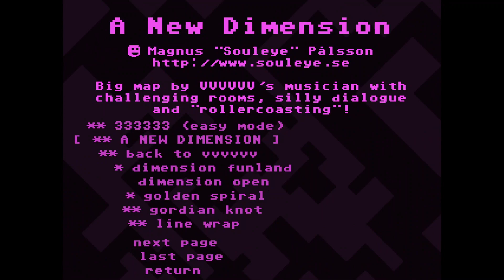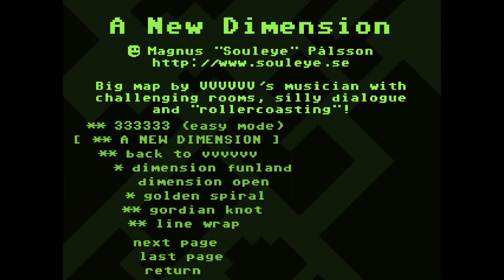VVVVVV: 35 -- We Save The Universe (Return to VVVVVV)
We nab those last trinkets and use the information and power to finally save dimension VVVVVV, and perhaps use our combined knowledge and new friends to truly save our home dimension, not just "in theory" of a hopeful future like in the base game.

Sure, alright, but the map wasn't all that fun to play. But I give it an ok/10. Of all the maps that I've played so far this series, this probably is the one I am least likely to revisit for any reason. I have no desire to get good at the challenging rooms as I didn't think they were particularly rewarding, and I didn't miss any trinkets (they were mandatory) so no residual doubt there.

Back to VVVVVV is an exploratory map where the crew return to VVVVVV to meet the scientists who originally were there and try to help them! Let's turn on some power generators.

Series Objectives:
VVVVVV: 6 | 0
20 Trinkets: 18 | 10
Super Gravitron: 37.56 | 60.00
333333: 450 | sub-100?
Base Maps Complete: 18/18 | All Trinkets: 17/18
Other Maps: 3 Complete | 2 100% | 0 Attempted without completion